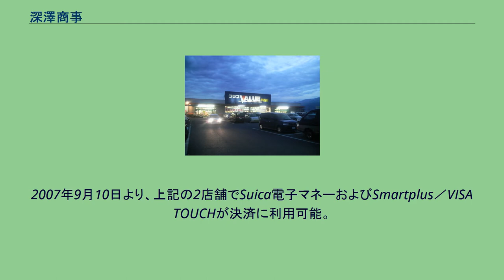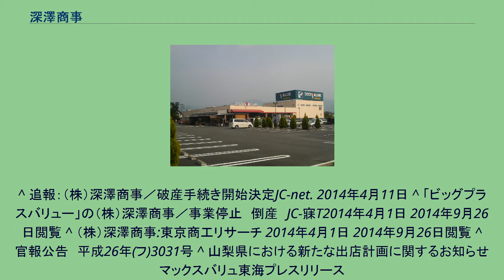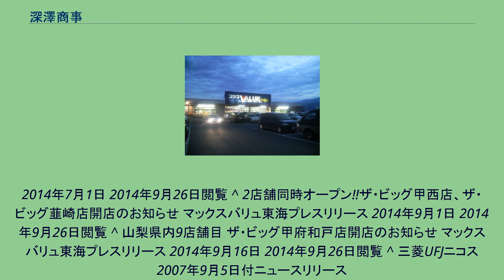深澤商事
経営破綻した企業(山梨県)
株式会社深澤商事（ふかざわしょうじ、英称：FUKAZAWA TRADING CO,LTD）は、かつて、山梨県甲府市に本社を、甲州市に本店を置いて小売業を展開していた企業。
県内にスーパーマーケット「プラスバリュー」などを展開していた。
「プラスバリュー」の屋号を掲げた2店舗は、破産手続開始の決定後、イオングループのマックスバリュ東海が店舗跡を取得し、フードディスカウントストアの「ザ・ビッグ」として再オープンした。
2007年9月10日より、上記の2店舗でSuica電子マネーおよびSmartplus／VISA TOUCHが決済に利用可能。
^ 追報：（株）深澤商事／破産手続き開始決定JC-net. 2014年4月11日 ^ 「ビッグプラスバリュー」の（株）深澤商事／事業停止　倒産　JC-寐T2014年4月1日 2014年9月26日閲覧 ^ （株）深澤商事:東京商工リサーチ 2014年4月1日 2014年9月26日閲覧 ^ 官報公告　平成26年(フ)3031号 ^ 山梨県における新たな出店計画に関するお知らせ マックスバリュ東海プレスリリース
2014年7月1日 2014年9月26日閲覧 ^ 2店舗同時オープン!!ザ・ビッグ甲西店、ザ・ビッグ韮崎店開店のお知らせ マックスバリュ東海プレスリリース 2014年9月1日 2014年9月26日閲覧 ^ 山梨県内9店舗目 ザ・ビッグ甲府和戸店開店のお知らせ マックスバリュ東海プレスリリース 2014年9月16日 2014年9月26日閲覧 ^ 三菱UFJニコス 2007年9月5日付ニュースリリース